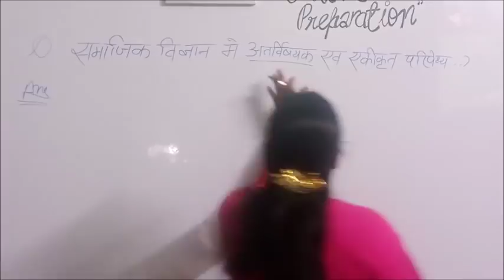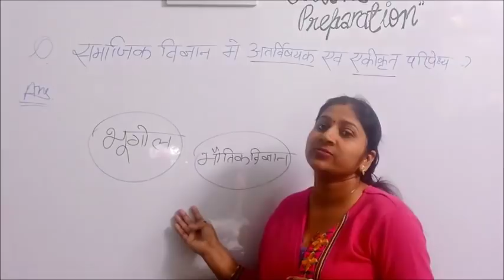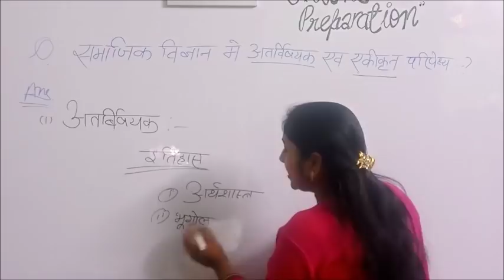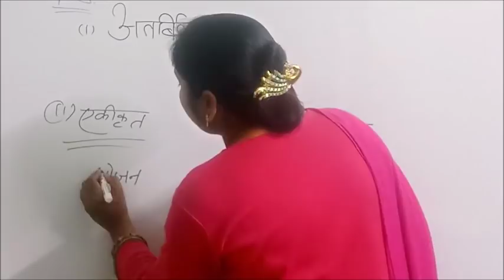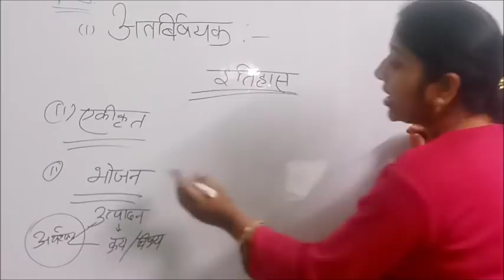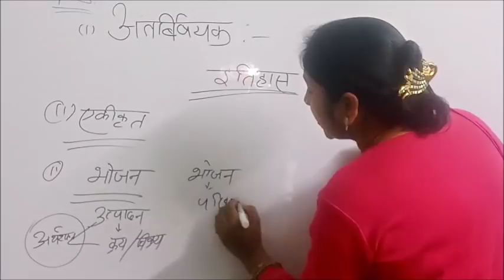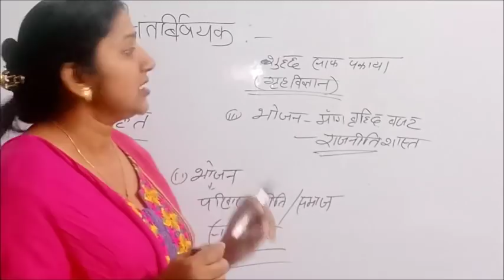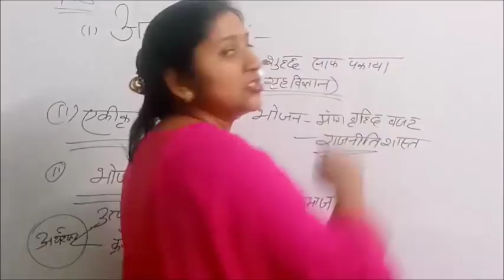सामाजिक विज्ञान में अंतर्विषयक और एकीकृत परिपेक्ष का वर्णन करे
IMPORTANT MCQ